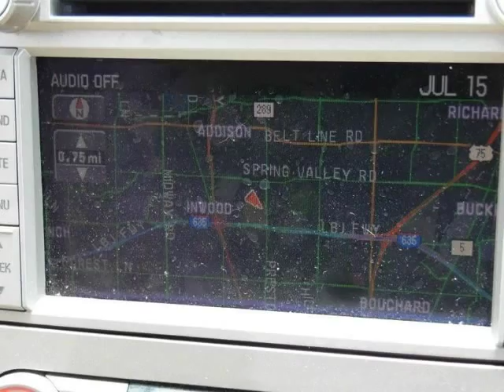2007 Lincoln Navigator 2WD 4dr (DALLAS, Texas)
eCars
13439 PRESTON RD Bldg 200
DALLAS